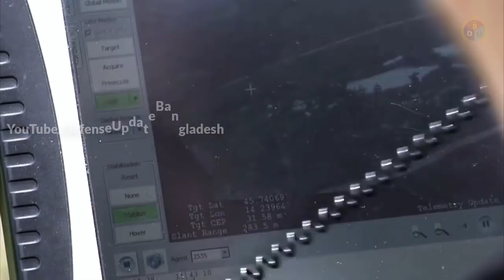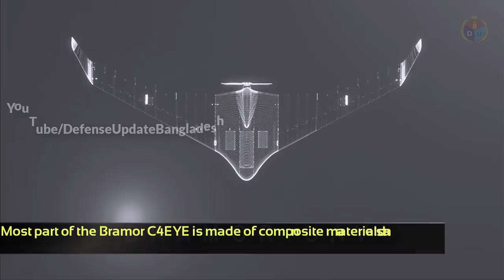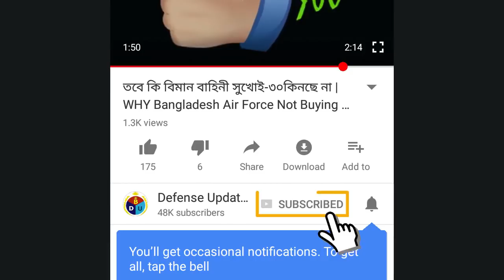সেনাবাহিনীর "আই ইন দ্যা স্কাই" | Bangladesh Army Drone Bramor C4EYE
Bangladesh Army operating 36 Bramor C4EYE unmanned aerial vehicles manufactured by the Slovenian C-Astral. These UAS were bought for the aerial intelligence, surveillance and reconnaissance missions.

Bramor C4EYE UAVs are light weight, cost effective, low-end surveillance drone. This is a catapult-launch and parachute recovery aerial system.